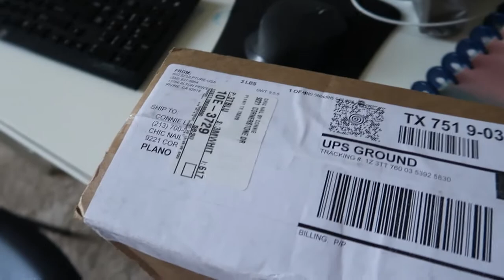Organize with me / A Day In The Life